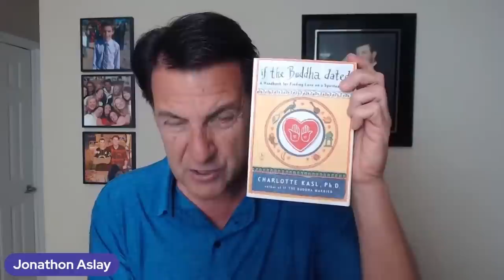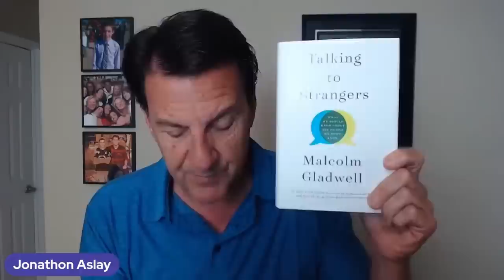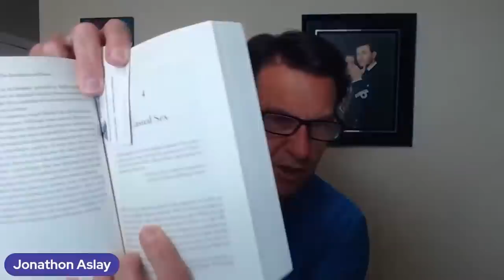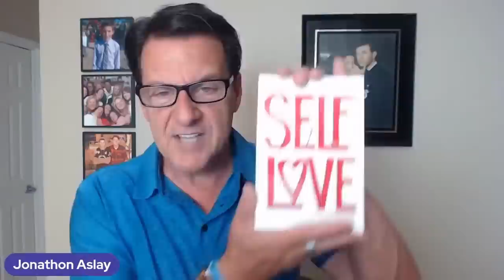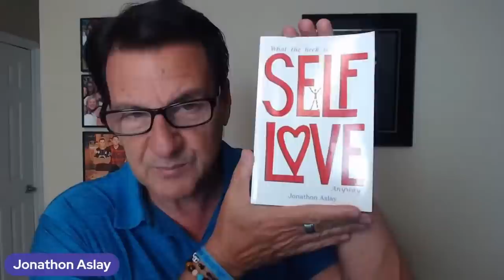7 Questions To Ask A Guy Before Becoming Exclusive